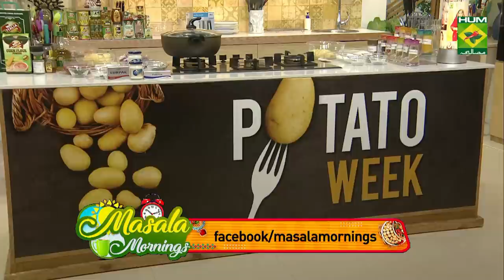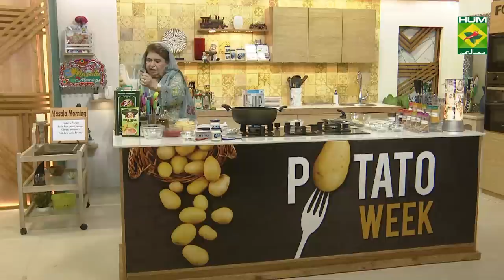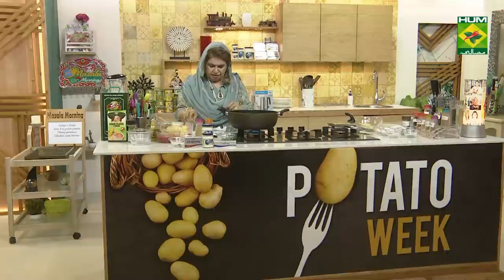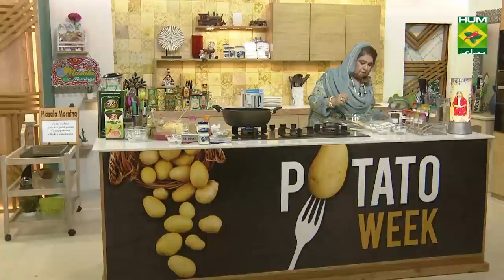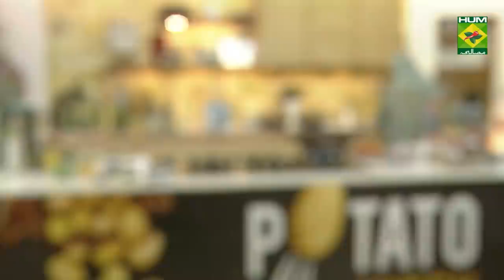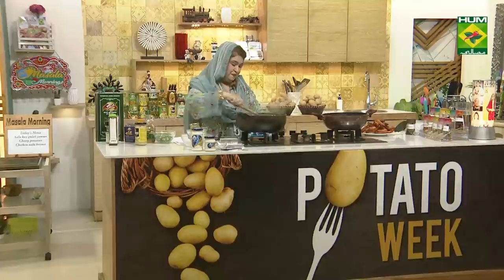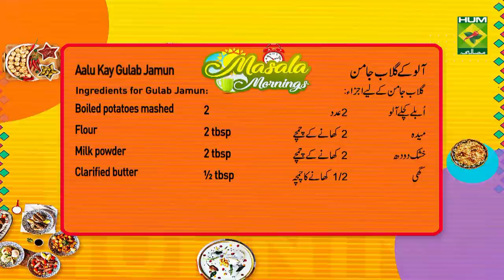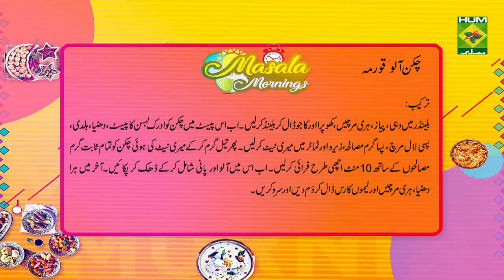Aalu Kay Gulab Jamun Recipe | Masala Mornings | Masala TV | Shireen Anwar | Desi Food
Aalu Kay Gulab Jamun is a unique mithai that you can make for your loved; this special treat will be a hit for sure!

Watch this Masala TV video to learn how to make Aalu Kay Gulab Jamun , Cheesy Potatoes  and Chicken Aalu Qorma Recipes. This show of Masala Mornings with Chef Shireen Anwar aired on 9 August 2021.

Ingredients for Gulab Jamun:
Boiled potatoes mashed 2
Clarified butter  ½ tbsp

Method for sugar syrup:
Put all in a pan, cook till boiling, remove and cool syrup.

Method

Mix all together and form into a dough, if you find your dough hard, add 1 tbsp milk, then add baking powder pinch, mix well till dough is soft. Grease your palms with ghee, start making small balls, take 2 cups ghee in a wok, deep fry your balls to a golden brown color, take out the balls on kitchen towel. Your sugar syrup should be warm, now put the balls in the syrup till balls absorbs the syrup. Lastly decorate the top with chopped almonds and pistachios.

Cheesy Potatoes:

Ingredients

Potato wedges boiled  1 kg
Ginger garlic    1 tbsp
Hot & spicy ketchup   4 tbsp
Orange color    pinch
Spring onion leaves   ½ cup
Capsicum    1
Onion     3 halves
Cheesy sauce    1 cup

Method

Coat par boiled wedges with ginger garlic, hot & spicy ketchup, salt, color, chili powder and corn flour, toss to coat well, deep fry. In another bowl, mix all the sauce ingredients. Heat oil in a wok, add onion halves, fry till soft, add capsicum, all the sauces, mix, toss in fried potato wedges, garnish with spring onion leaves, serve immediately.

Chicken Aalu Qorma:

Ingredients

Chicken    1 kg (12 pieces)
Roasted & crushed cumin 1 tsp
Tomatoes blended   2
Potatoes medium peeled  4
Cloves    4
Cinnamon     1 stick
Coriander leaves chopped  2-3 tbsp
Green chilies chopped  2
Cashew nuts grounded  4 tbsp

Method:

In a blender, blend together yogurt, sliced onions, green chilies, also add in it coconut and cashew nut powder, blend all well. Marinate your chicken with this paste, ginger garlic paste, coriander powder, turmeric, chili powder, allspice, cumin, tomato blended, mix all nicely, leave it for 1 hour. Heat oil in a pan, add whole spices with your marinated chicken, fry well for 10 mins, leave it on low flame till nicely fried. If required add 1 cup water, add potato pieces, cover and cook till chicken and potatoes tender. Lastly add coriander leaves, green chilies, lemon juice 1 tbsp, leave it on dum for 5 mins, serve with roti.